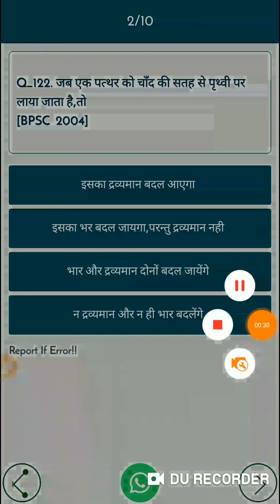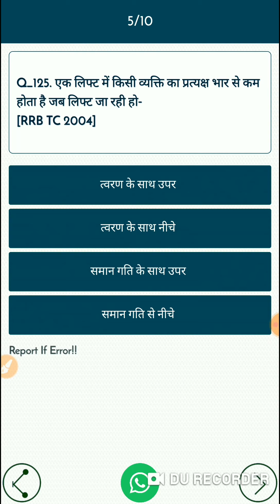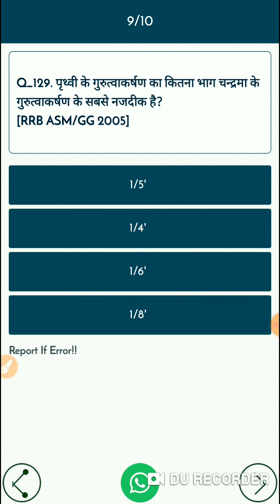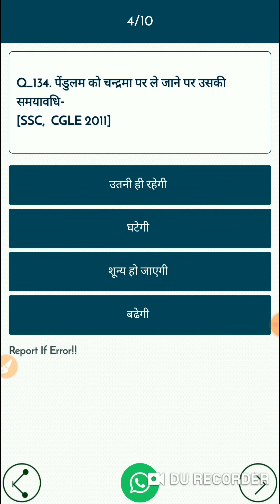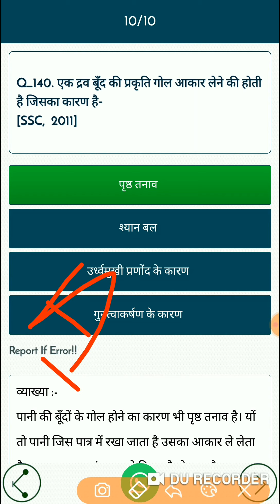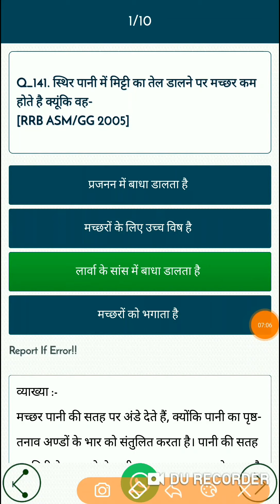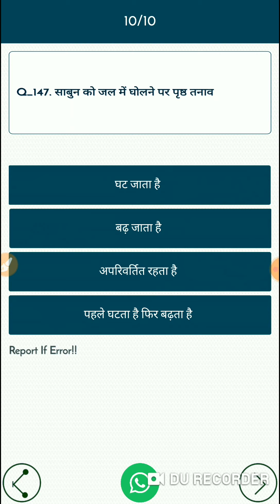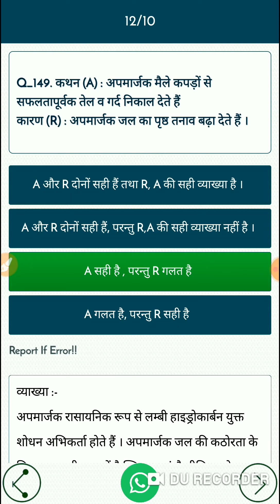Lucent Samanya Gyan Physics (Mechanics) Objective Part - 7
In this video , Physics (Mechanics) Objective Question Part -7 , is covered many objective question..